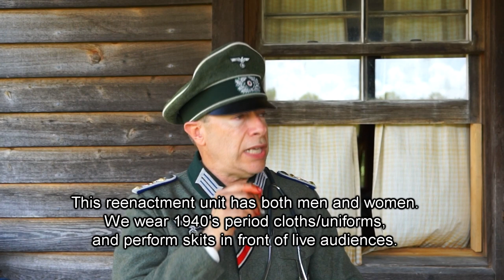German Army Doctor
Interview with Doug Slygh "Stabsarzt" and unit commander of FeldLazarett (Field Hospital) GroßDeutschland

A Stabsarzt is a military doctor with rank of Hauptmann/Captain. They were trained as combat soldiers as well as medical. A Stabsarzt could accompany combat troops and treat wounded in the field. He also would protect the wounded and his medical staff.

This reenactment unit has both men and women. We wear 1940's period cloths/uniforms.

We are actors/reenactors portraying the WWII German medical corps and DRK nurses (Red Cross).

We perform short skits treating wounded soldiers at WWII public events.

If you enjoy acting, history, socializing, performing in front of a live audience, then consider joining us.